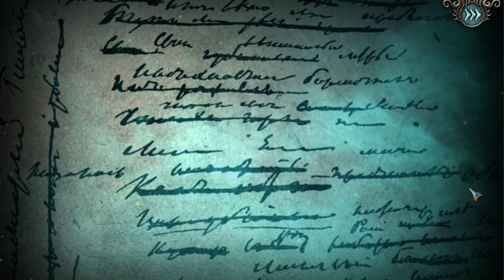Cursed [hidden objects] 3/4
Alrighty then, the thick plottens.